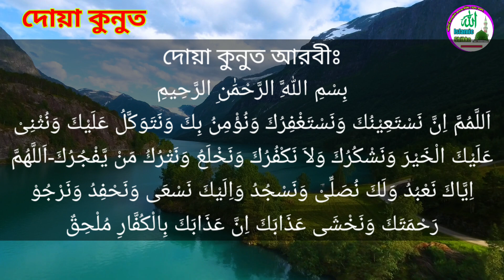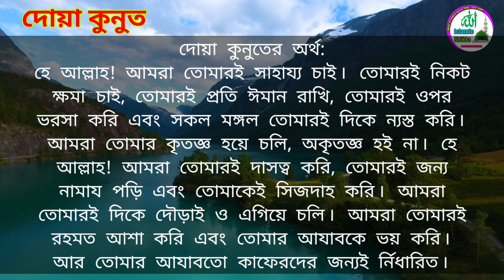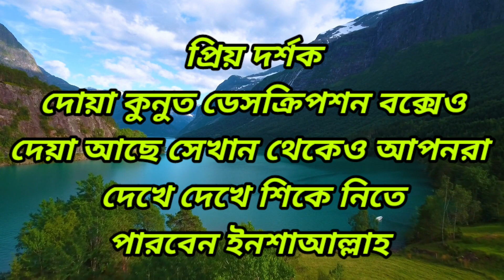এখনি মুকস্ত করুন দোয়া কুনুত বাংলা অর্থসহ 🌻 দোয়া কুনুত কখন পড়তে হয় 🌷 Dua ku@ISLAMICSHIKKA.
এখনি মুকস্ত করুন দোয়া কুনুত বাংলা অর্থসহ 🌻 দোয়া কুনুত কখন পড়তে হয় 🌷 Dua kunut  @ISLAMIC SHIKKA | ​আমাদের এই চ্যানেল এ সর্বপ্রকার ইসলামিক দুয়া, ইসলামিক ওজিফা, নামায শিক্ষা, ইসলামিক গজল, ইসলামিক সংগীত প্রতিদিন আপলোড করা হয় | আশা করি সাবস্ক্রাইব করে পাশে থাকবেন দন্যবাদ 🤲🤲🤲🤲